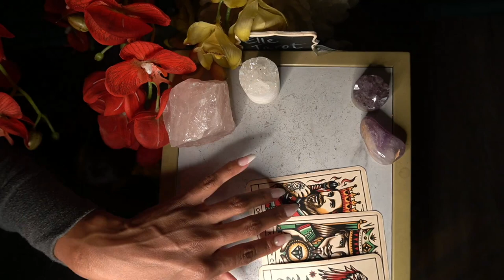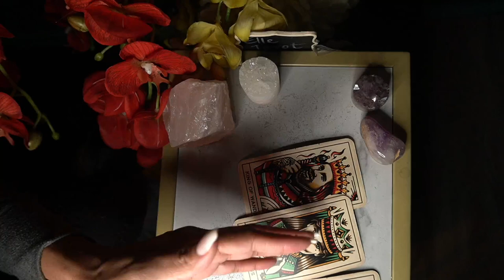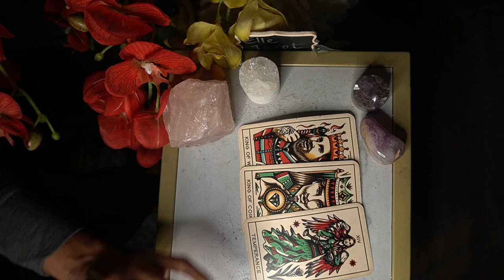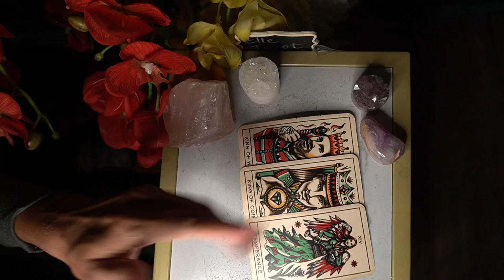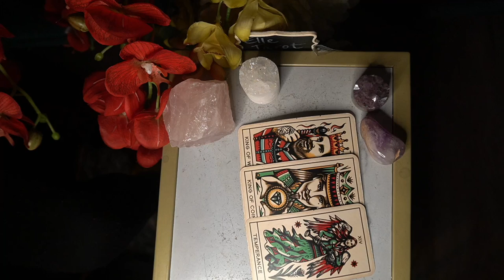LEO WEEK OF OCT 26 '21 BIG BUSINESS IDEAS HELP IS ON THE WAY